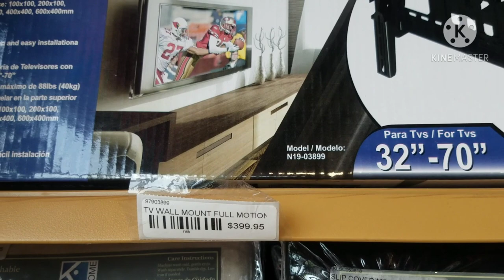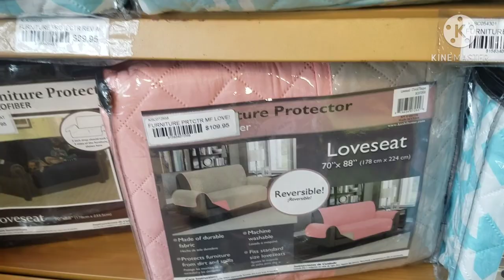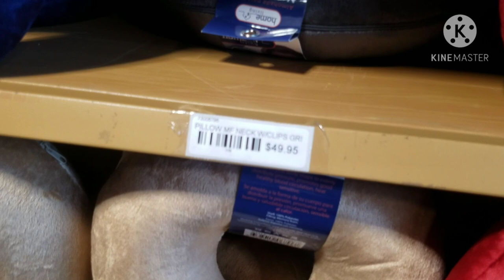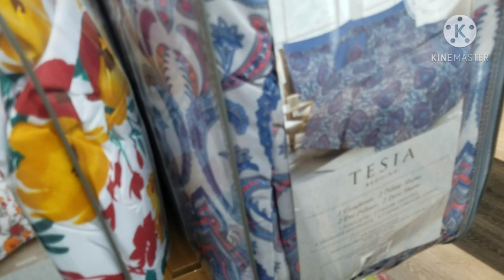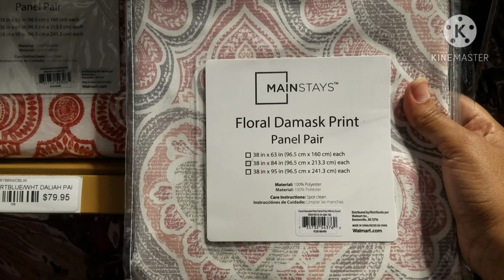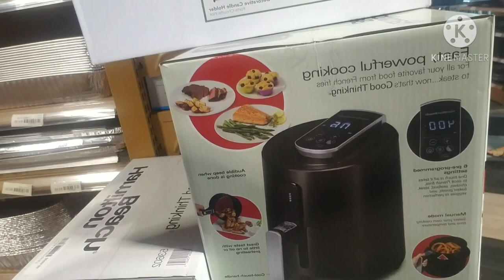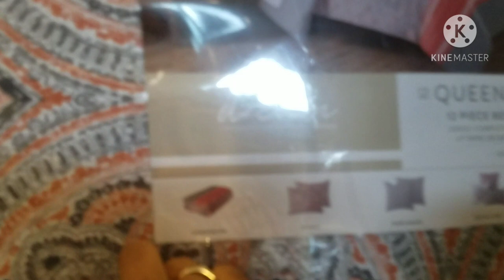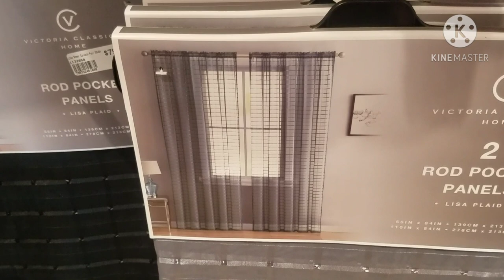VLOG | COME VISIT C3 SHOPPING CENTER WITH ME | Trinidad Youtuber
Being at home can be really boring at times, so your girl decided to visit C3 Shopping Center.